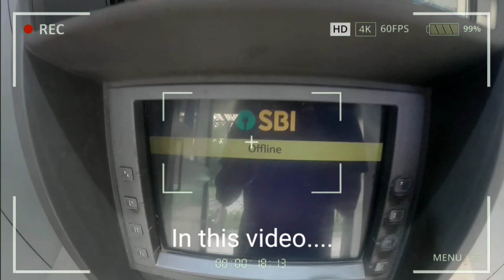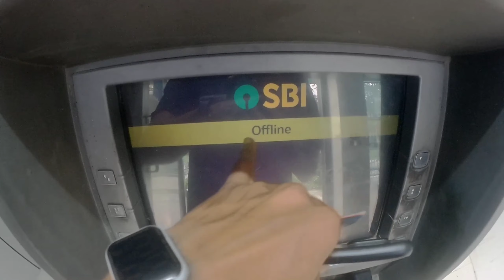Petrol Pump Mein Petrol Free 😛| Apni Car ka Service DONE 👍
CHANNEL HIGHLIGHTS
1. Petrol pumps nearby Price
2. Video of petrol pumps nearby
3. What is the life of Santro engine?
4. Which car brand has low-maintenance cost?
5. How often should you service your car Hyundai?
6. Hyundai spare parts price list
7. Hyundai models in India
8. Hyundai cars List

There was no any reason to shhot this vlog but I had a minor breakdown in my car so the reason I went towards Oodlabarie to get my car fixed so I got an opportunity to record a video which you can enjoy at your own mobile, tablets, laptop, pc and tv too.

Camera I use:
For MotoVlog: SJ Cam SJ6 Legend

External mic: SJ Cam External Mic

For Vlog: Mobile